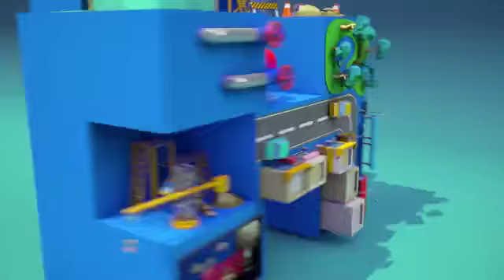【前進關西】大雨警報襲京都！強颱災後車站重見人潮 | 台灣蘋果日報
燕子颱風過境日本後，造成關西各地災情，除關西機場受損嚴重外，觀光客必訪的古都京都也有多處神社、景點受到衝擊。《蘋果》今天前進京都，直擊現場情況.